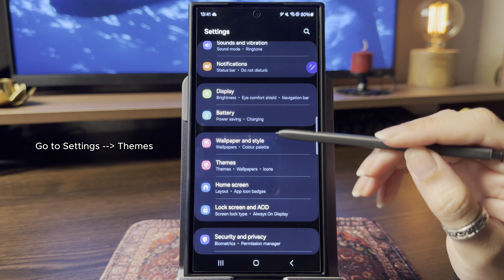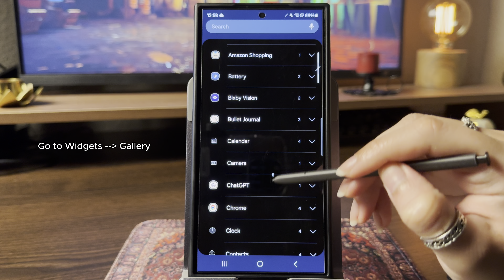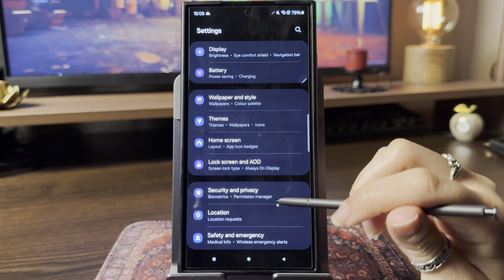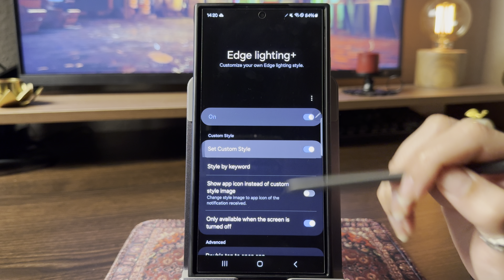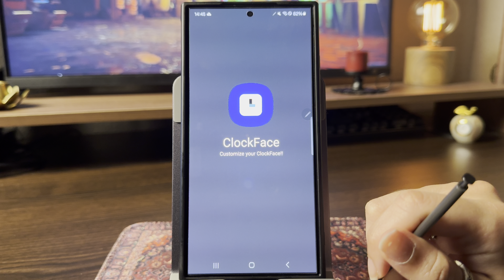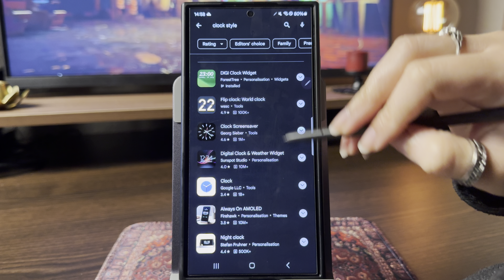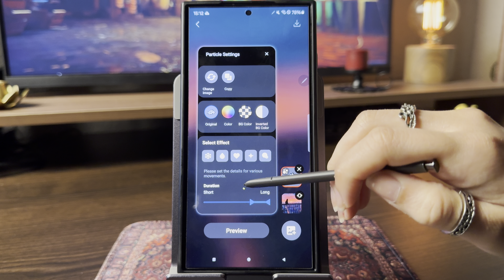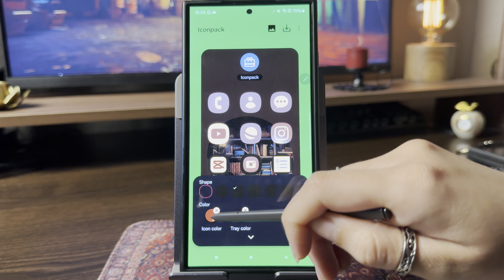Samsung S24 Ultra customization (tips, tutorial, how-to, aesthetic) 🌹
Timestamps
00:00 Intro
0:30 General Samsung themes
1:10 Wallpapers
02:40 Widgets
04:40 AI Wallpapers
05:08 S-Pen Cursor style
6:12 Notification sytles/Edge Lighting
7:31 Keyboard styles
8:41 Lock screen clock
10:03 Home screen clock
11:19 Navigation buttons
12:12 Motion wallpapers
13:32 Icons

s24ultra customization with Good Lock